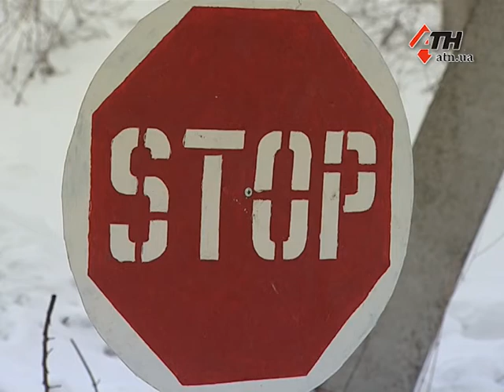Вспышка африканской чумы свиней. В Харькове введен карантин - 24.01.2017